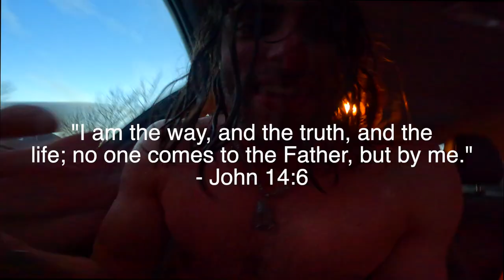GOING FAST @ LOON MOUNTAIN!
whats up terrapins!! back with another shred edit! I hope you all enjoyed this one. Riding with my homie kyle cross , Capn Crunchies, Snowroach69 and mitch romo! SHOUTOUT TO sogladyourehere.ma for the intro song!!